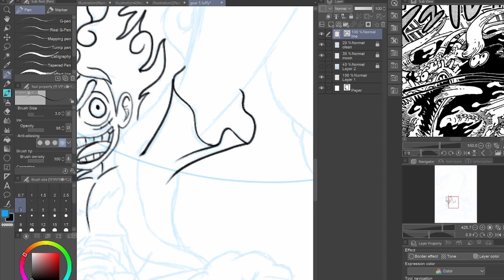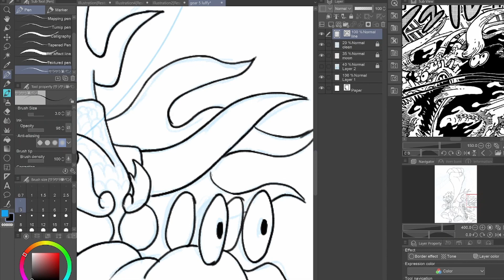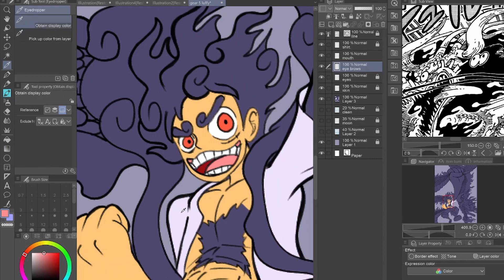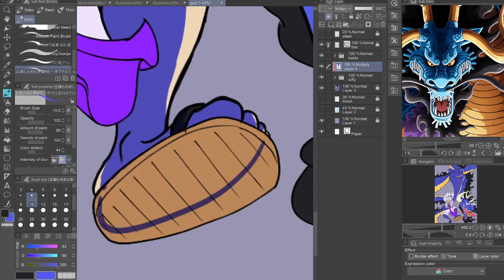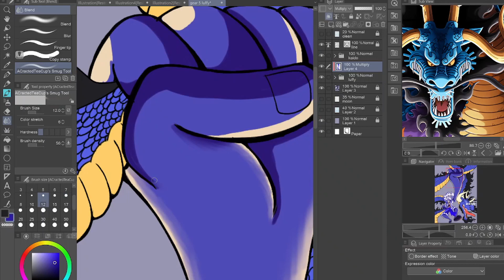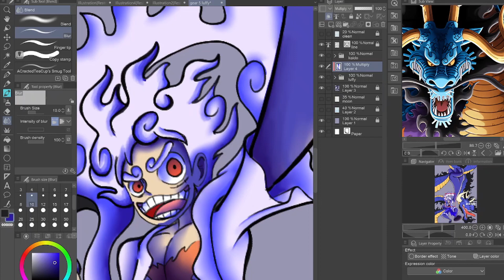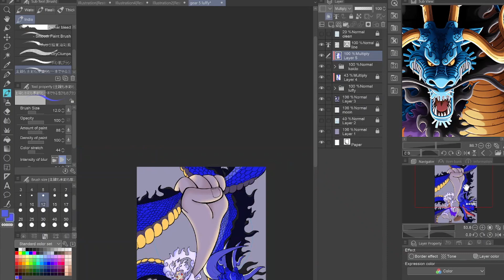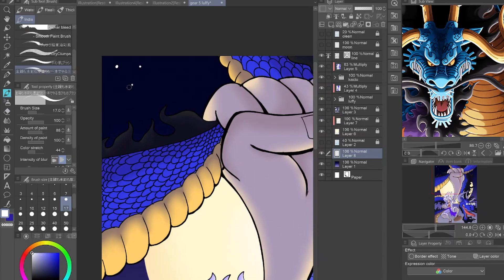Gear 5 luffy || One Piece speedpaint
One Piece - Epic Battle Theme [REMIX]
One Piece EPIC OST - Fight Theme REMIX

full image: